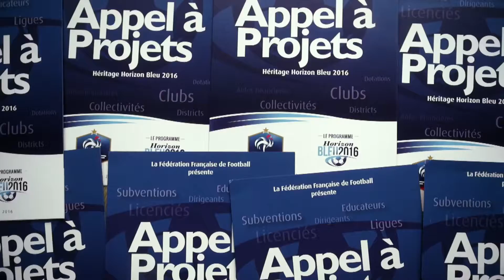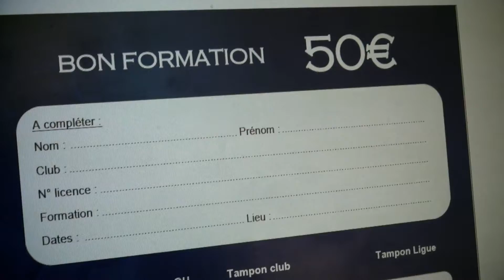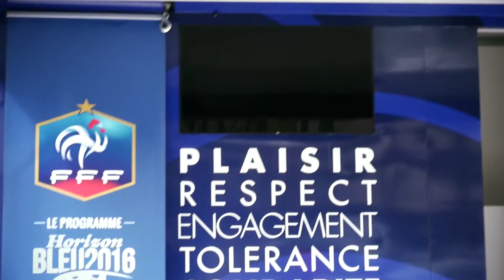FFF - Euro 2016